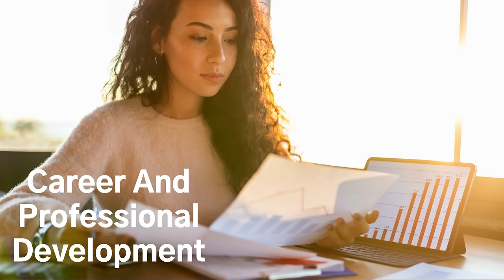Professional Courses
Professional Courses Dorset College Dublin